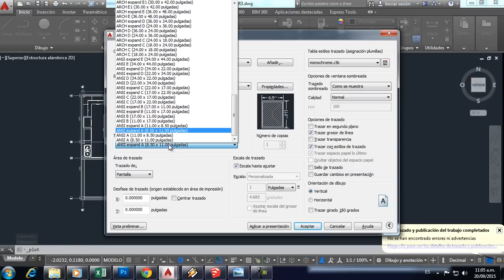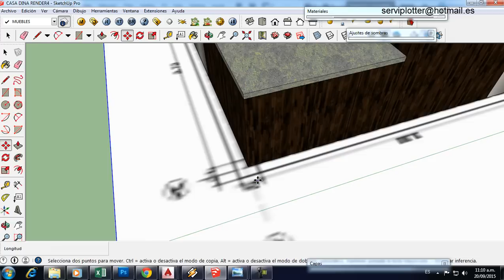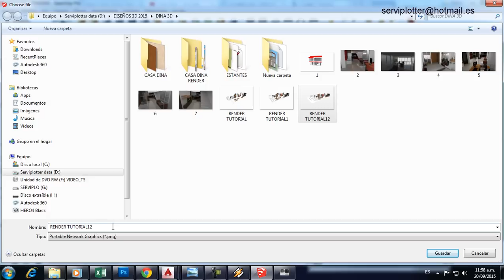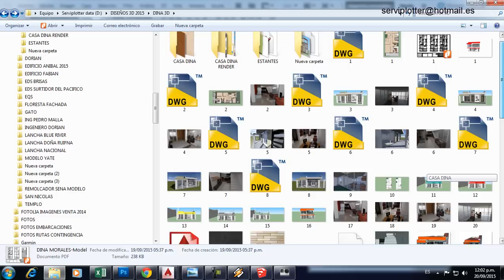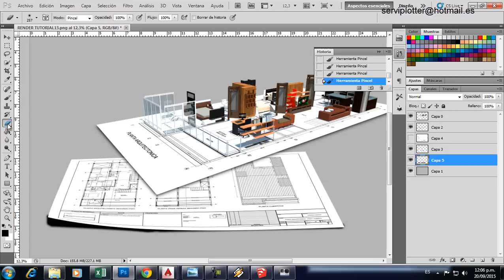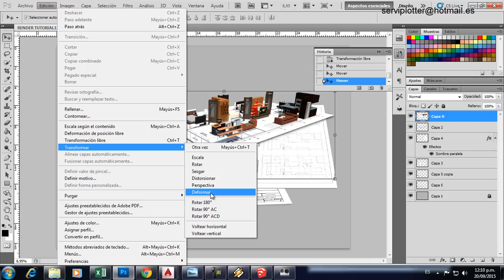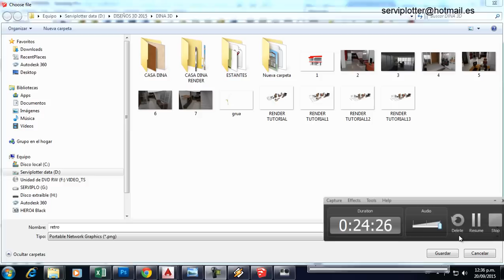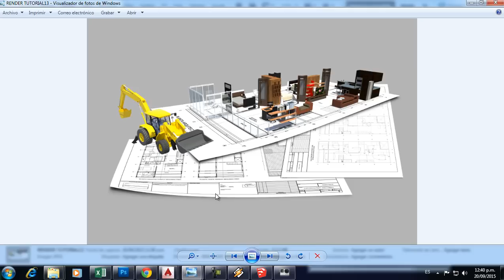TUTORIAL SKETCHUP VRAY RENDER LA MEJOR PRESENTACION HD 3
Tercer tutorial sketchup+vray para presentacion HD, espero les guste
LINK DOWLOAD SETTING VRAY RENDER